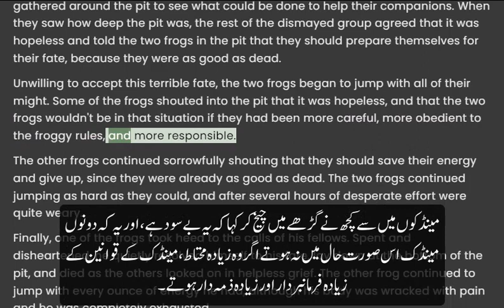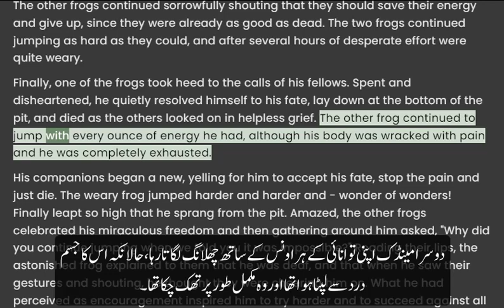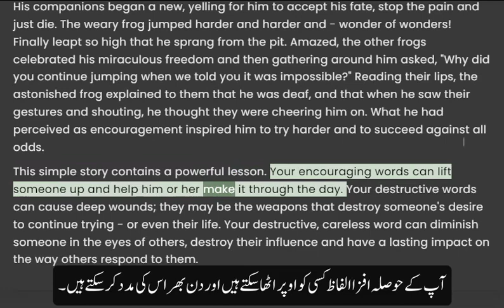The Tale of Two Frogs | English Short Stories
The tale of two frogs in english with urdu subtitle.
The Two Frogs | English Short Stories For Children